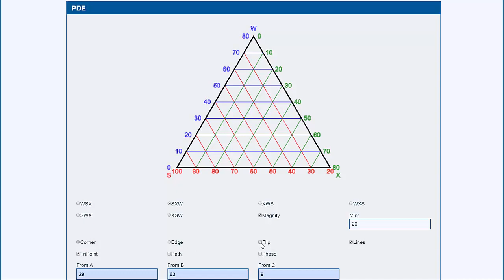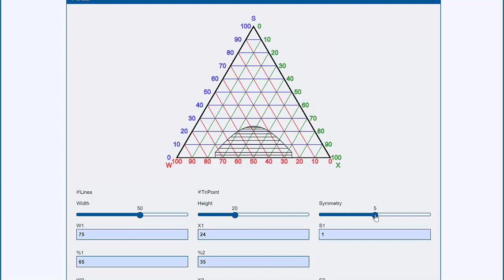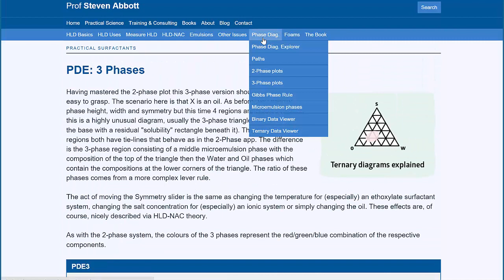Surfactant Phase Diagrams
Explore surfactant phase diagrams with a powerful set of apps.